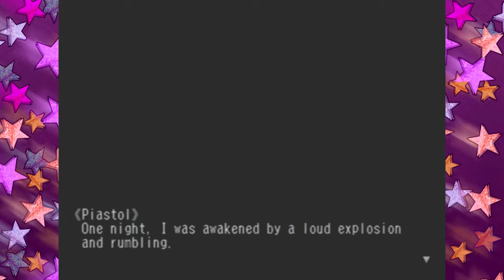Lost plays Skies of Arcadia Xtra 3: Piastol Round 3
We face Piastol for the 3rd time, and learn something about her revenge.